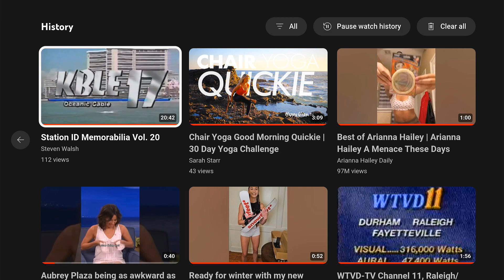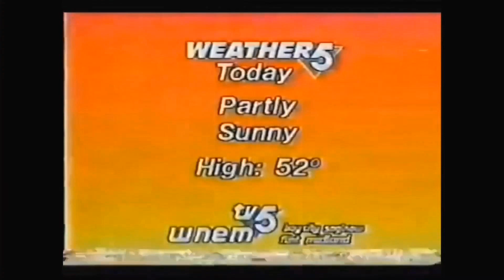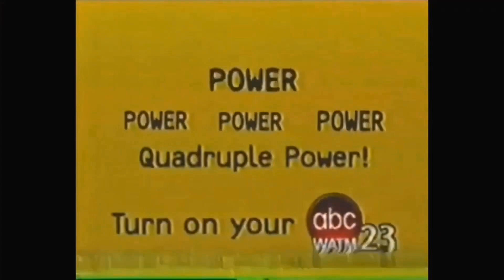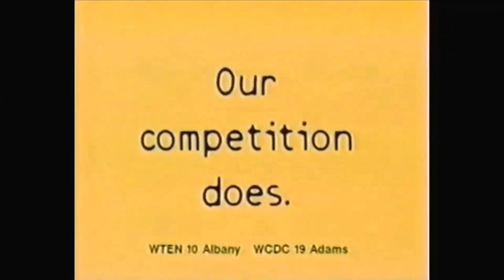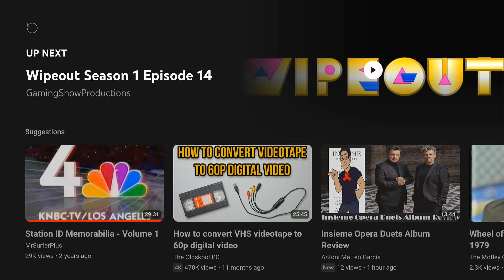Station ID Memorabilia vol 48